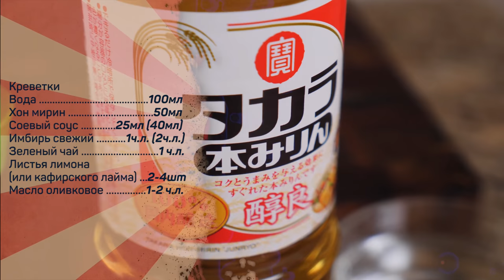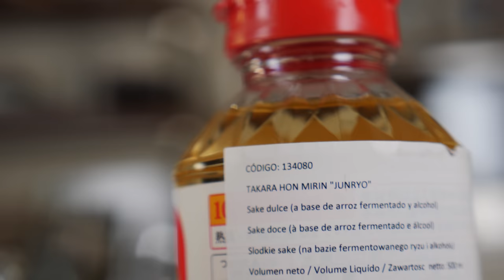Креветки от Альберто - мировой закусон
Креветки
Вода 100мл
Хон мирин 50мл
Соевый соус 25мл (40мл)
Имбирь свежий 1ч.л.
Листья лимона (или кафирского лайма) 2-4шт
Масло оливковое 1-2 ч.л.

Произведение «Креветки от Альберто - мировой закусон» созданное автором по имени Дмитрий Fresco, публикуется на условиях лицензии «Attribution-NonCommercial-NoDerivs» («Атрибуция — Некоммерческое использование — Без производных произведений») 3.0 Непортированная.